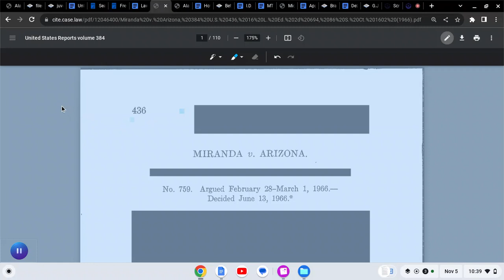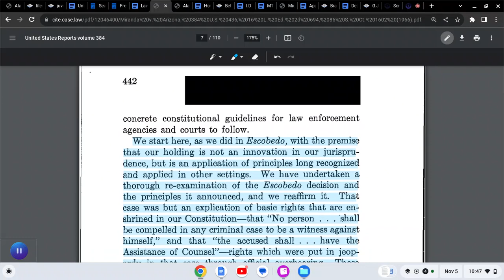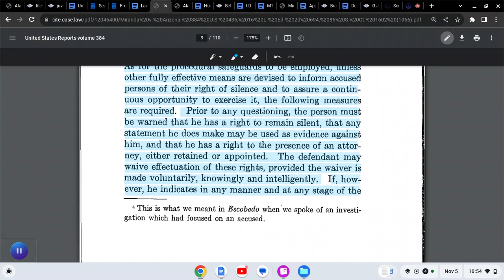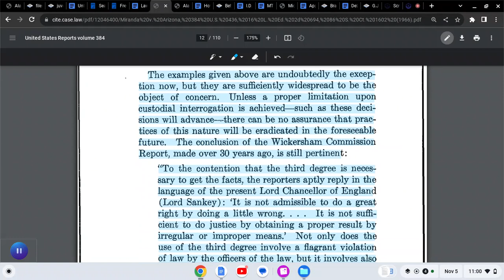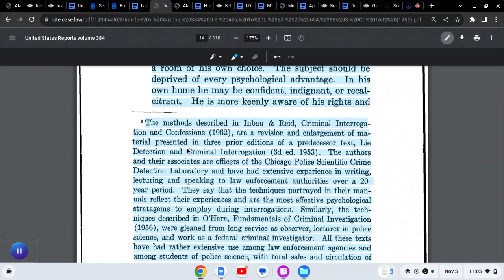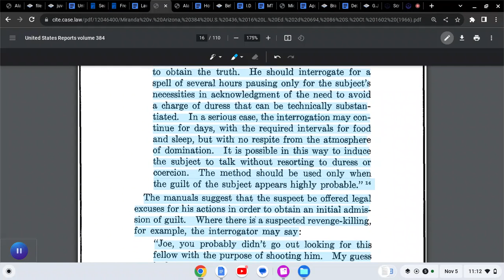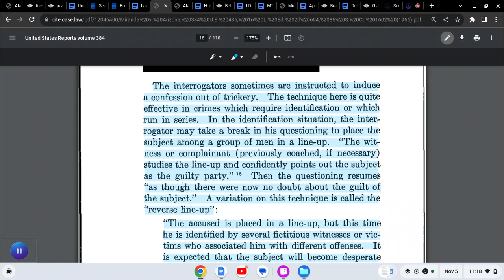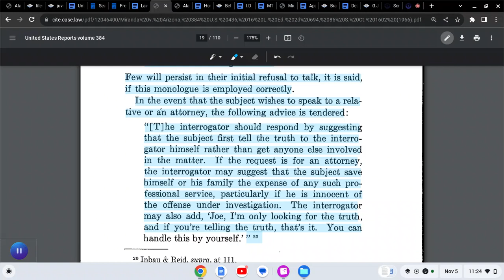DON'T TALK TO POLICE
All comments concerning errors, depublished cases, misinterpretations, or other suggestions for correcting, expanding, or improving the information provided in this video are respectfully solicited, and should be directed to the host forthwith. I value integrity! :-)